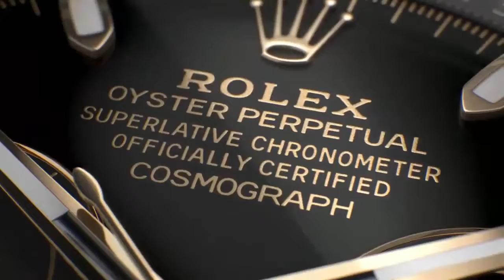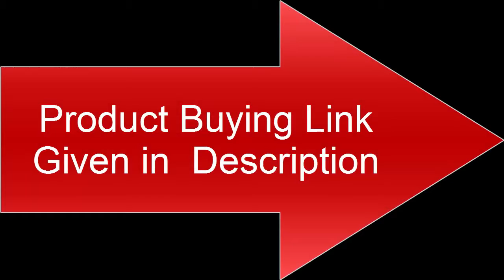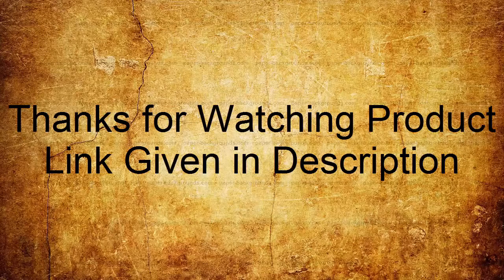Top 10 Best New Rolex Watches Buy 2020 from Amazon!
AMAZON PRODUCT LINKS:

10. Rolex Cosmograph Daytona

US Amazon
Canada Amazon
09. Rolex Sky-Dweller

US Amazon
Canada Amazon
08.Rolex GMT-Master II

US Amazon
UK Amazon
Canada Amazon
07.Rolex Yacht-Master 42

US Amazon
Canada Amazon
06.Rolex Deepsea

US Amazon
05. Rolex Cosmograph Daytona

Canada Amazon
04.Rolex Datejust 31

US Amazon
03. Rolex Milgauss

US Amazon
Canada Amazon
02. New Rolex Yacht-Master II White Dial Oystersteel Men's Luxury Watch

116680

01. New Rolex Datejust 36

US Amazon